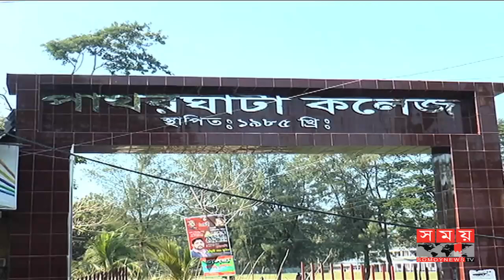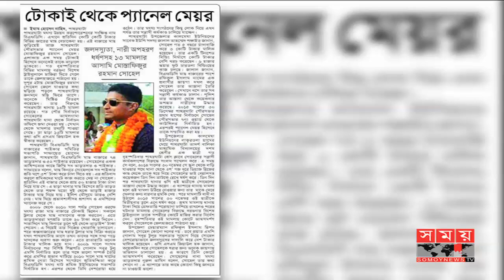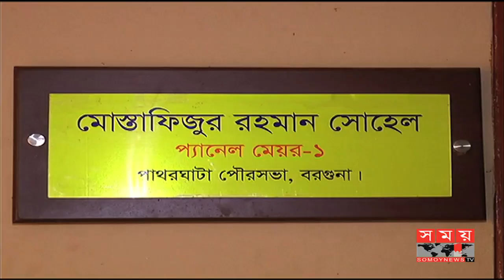ছাত্রলীগ নেতাদের রিমান্ডে নিয়েও পরিচয় মেলেনি ধর্ষণ ও হত্যার শিকার তরুণীর!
বরগুনার পাথরঘাটায় গ্রেফতার হওয়া ছাত্রলীগ নেতাদের বারবার রিমান্ডে নিয়েও পরিচয় মেলেনি ধর্ষণ ও হত্যার শিকার তরুণীর। তবে গ্রেফতার হওয়ার পর দিন যতোই যাচ্ছে একে একে প্রকাশ পাচ্ছে বহিস্কৃত ছাত্রলীগ নেতাদের অপকর্মের কাহিনী। আস্তে আস্তে মুখ খুলছেন কলেজের শিক্ষক, শিক্ষার্থী ও উপজেলাবাসী। যাদের ছত্রছায়ায় বেপরোয়া হয়ে উঠেছিলো বেরিয়ে এসেছে তাদের নামও।